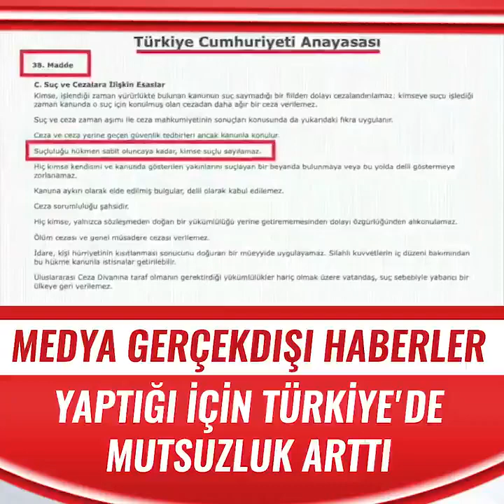Türkiye şimdi daha Mutsuz; Medyanın gerçek dışı haberleri